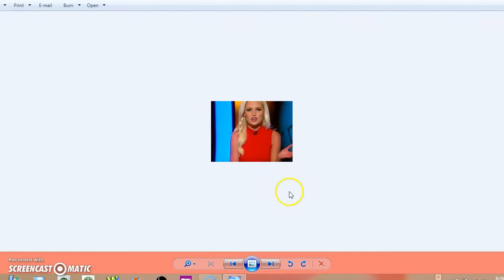TOMI LAHREN! AN IGNORANT BIGOT!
ignoramous bimbo!